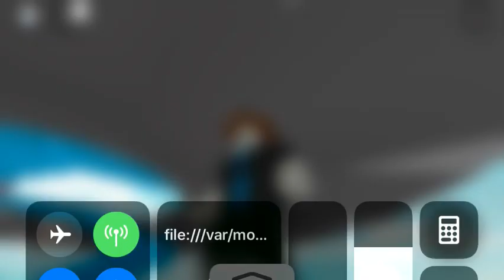Prueba de roblox.M.P.4